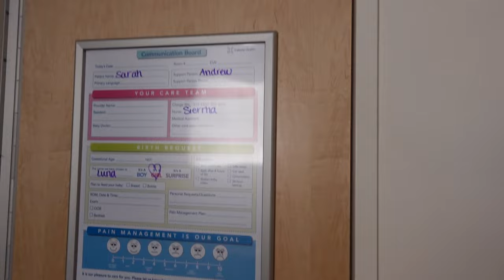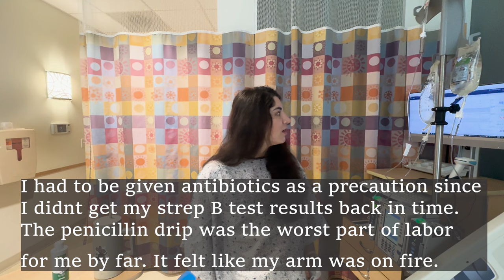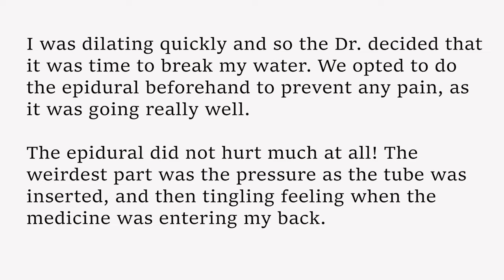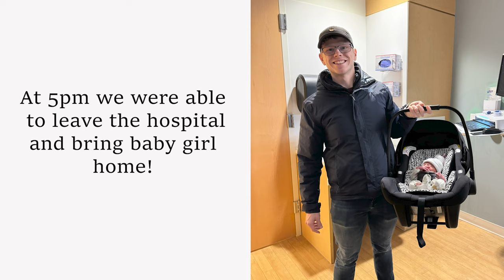Our Birth Vlog: Positive Induction Experience | Induced at 35 weeks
The birth of our sweet baby girl! We will not be sharing much of baby here on our youtube channel in respect of her privacy, but we are excited to share the story of the days leading up to her birth. It was a wild experience and honestly couldn't have gone any better!